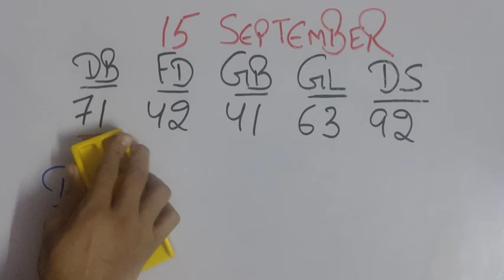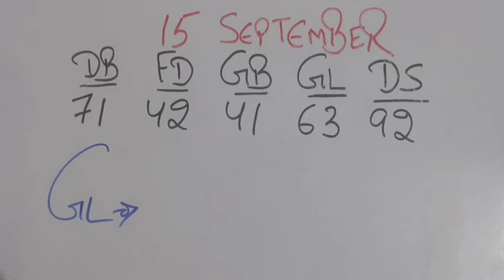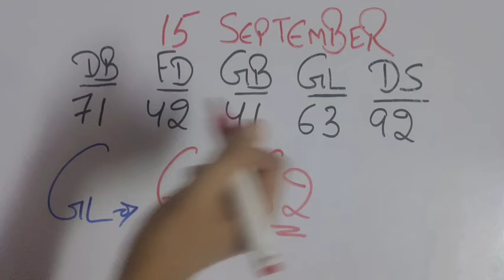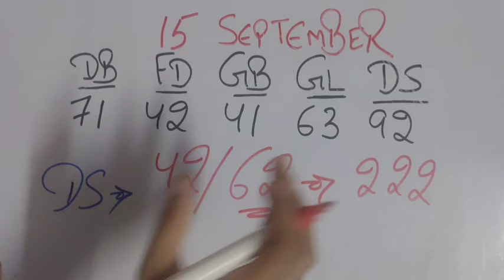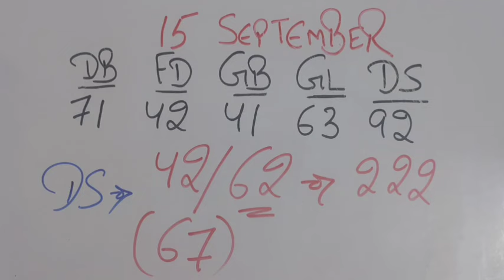September 15, 2024 आज की ट्रिक जोड़ियां